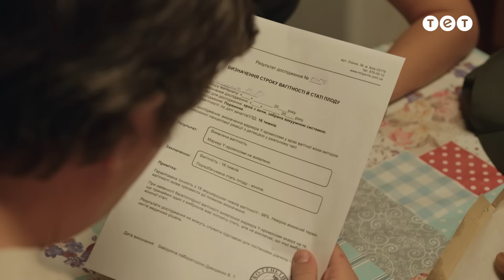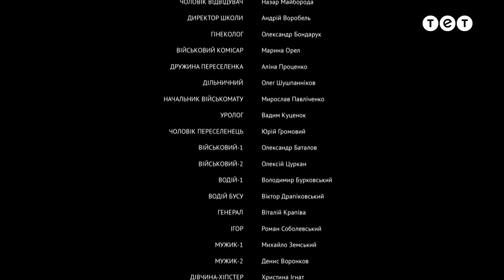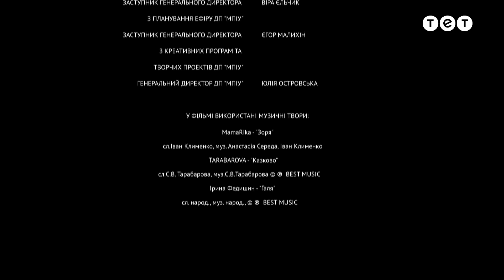Зозулі | Новинка 2024 | Українська комедія | 14 Серія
Дивіться ліричний комедійний серіал про історію трьох сестер, яких об’єднала війна.

Карпенко поїхав додому, Оксана подумала що це знак від долі, тому розповіла сестрам, що вірогідно Богдан – це той хлопець, який їй потрібен. Водночас він з Тарасом відпочивав в бані обговорюючи труднощі свого життя. Сидячи біля озера з дівчатами Валентині стає погано, і вони везуть її до лікарні. Які подробиці сестри дізнаються одна про одну? Як повернеться життя Валентини?

Український серіал Зозулі розповідає про трьох різних, але таких рідних сестер. Батьківська хата — це єдине, що їх поєднує. Відома модельєрка Галя, вчителька Оксана та боксерка Валя не розмовляли між собою вже багато років і були б раді не розмовляти ще стільки ж, але війна звела їх під одним дахом. Рідні сестри мають розібратися у відносинах одна з одною і з оточуючими людьми: колишніми коханими, нинішніми та майбутніми.